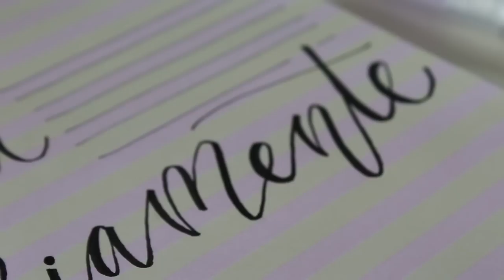Pecados da Língua, Mulheres Cristãs e a Bíblia | Entrevista com Simone Quaresma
Fofoca, bajulação, difamação, ouvir fofoca, omitir a verdade ou contá-la pelo motivo errado são alguns pecados que cometemos com a nossa língua, mesmo como mulheres cristãs, esses pecados ainda encontram uma forma de se mostrarem em nossa vida.

O nono dos dez mandamentos diz: Não dirás falso testemunho contra o teu próximo, e o que aprenderemos hoje é que esse mandamento significa mais do que nós imaginamos, ele diz respeito a todos os pecados da língua.

Nesse episódio, vamos conversar com Simone Quaresma sobre seu novo livro "A Língua é Fogo", as diferenças entre o palavreado do cristão e do ímpio, como agir nas redes sociais e o que fazer quando estiverem fofocando perto de nós, e muito mais!

Quando lutamos contra esses pecados da língua, como mulheres cristãs, estamos lutando pela santidade, e essa vale muito a pena.

VEJA O NOVO LIVRO DA SIMONE:
A Língua é Fogo

Fé e Tulipas participa do Amazon Associados, um serviço de intermediação entre a Amazon e os clientes, que remunera a inclusão de links para o site da Amazon e os sites afiliados.